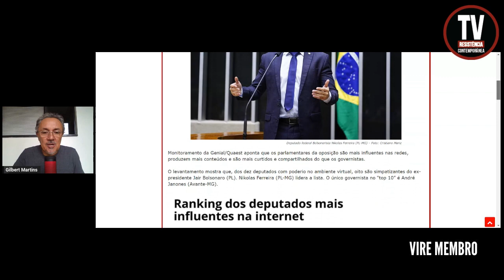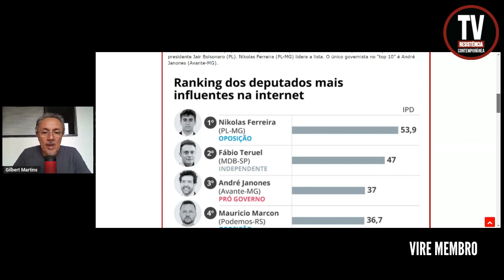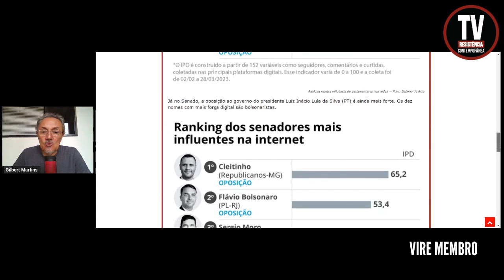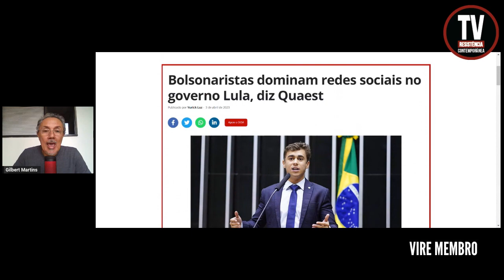QUAEST DESVENDA O DOMÍNIO DAS REDES (3/4/2023)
Monitoramento da Genial/Quaest aponta que os parlamentares da oposição são mais influentes nas redes, produzem mais conteúdos e são mais curtidos e compartilhados do que os governistas.
DCM
Foto: Cristiano Mariz

APOIE: CAIXA ECONÔMICA FEDERAL
AGÊNCIA: 3458
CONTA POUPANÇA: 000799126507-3